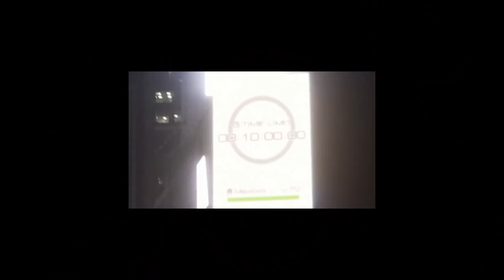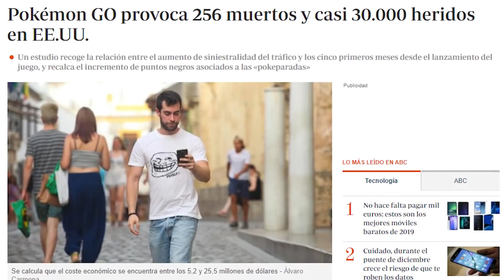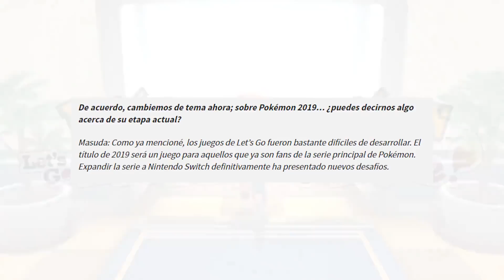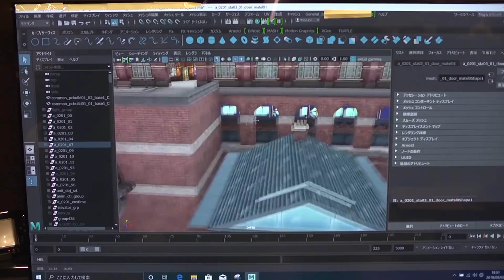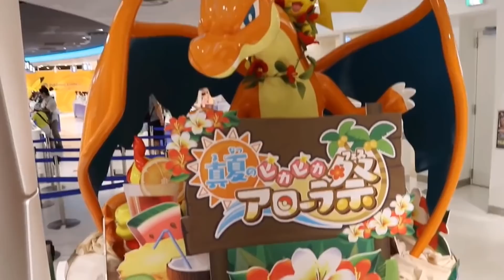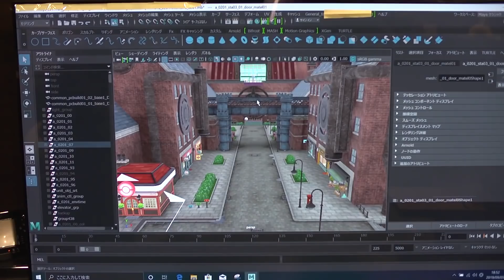El problema actual de Pokemon (Pokemon Sword and Shield)